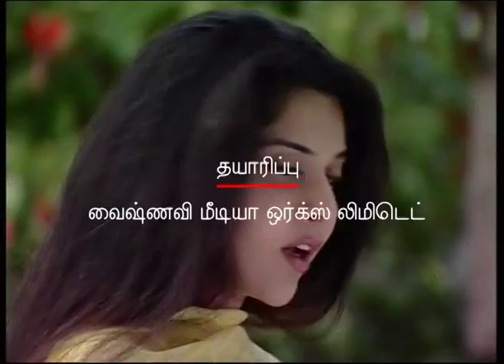Kathiravan - கதிரவன்| Episode 028 | Kutty Padmini TV | KP TV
Srinivasan Iyer and Sethupathi are inseparable friends. Sethupathy’s family especially the elder and her son pandi want them to be separated. They are always in look out for the opportunity to separate them.

Srinivasa Lyer has two sons and daughter. Elder son rangan is like rama of Ramayana. He is the most obedient son. With one look from his father he will do the needful srinivasa lyer is very proud of his elder son but he was aware his noble son has a love affair with pot making girl who is a low cast.
Srinivasan’s  lyer has illegitimate child and her is nandhini. Since sethupathy who is the dearest friend didn’t want nandhini’s mother to create any confusion in friend srinivasa lyer’s family decides to give his name for the child and also gives money and protect the families expenses. Every one thinks Nandhini’s mother is sethupathy’s concubine but srinivasan is not aware of this. He is under the impression nandhini and her mother is not alive.

Pandi comes to know the love affair of rangan with kudiyanavam girl he is so happy and he is now sure of making this as a very big issue to separate the two families. He informs sethupathy regarding ranga’s love affair and frightens him, if srinivasan comes to know this he will commit suicide. Sethupathy is shocked and requests pandi to sort out this without his friends knowledge. Pandi takes the upper hand and threatens the kudiyanavan family in front of their entire cast people the girl out of shame commits suicide. Pandi is scared slowly he informs rangan the cause for his girl friends death his father and his best friend sethupathy.

To punish his father Srinivasa lyer’s son Rangan burns himself. For accusing his father and Sethupathy for the death of his girl friend. Srinivasa’s family blames Sethupadhy for interfering with their son’s life with out their knowledge or consent. Iyer promises he will never for give Sethupathy. Since he saw his own son who has to perform his last rights burnt himself in his presences and now he has to perform his son’s last right. Pandi uses this golden opportunity to separate of friend, which was his main desire. His life is becoming increasingly a battle of conflicts.
Janaki seeing the turmoil in their family goes to an astrologer
 She finds out in their family their ancestor have swindled the temple property, once upon a time. She convinces everybody the temple property should be returned.  By than Nandhini comes to know her real father is Srinivasa lyer. She visits his house for want of acknowledge as his daughter. She and Janaki get into a heated argument and janaki slaps her. Nandhini challenges her she will make her come crawling and begging to her for the same for her children.

Did Nandhini achieve her goal.

Did Janaki find out the solution?

Did lyer & Sethupathy join the hands at the end?

Cast: Maheshwari, Kalpana, J.V.Ramanamoorthi, Mathi, Krishnamachari, Nethran, Nanjil Nalini, Manohar, Menaka, Naren, Master Rakesh

Direction: Sunil Thakur, Nanda Kumar
Cameraman: U.K. Senthil Kumar
Creative Director: Kutty Padmini
Production: Vaishnave Media Works Limited